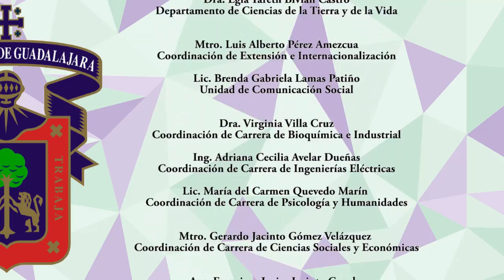2014 CULagos - Otoño en Lagos, 08 octubre, "Lluvia implacable", Teatro José Rosas Moreno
FESTIVAL CULTURAL OTOÑO EN LAGOS 2014, Universidad de Guadalajara, Centro Universitario de los Lagos. Lagos de Moreno, Jalisco, México.

"Lluvia implacable", Teatro
Teatro José Rosas Moreno, Lagos de Moreno, Jal.

Una obra de Keith Huff que cuenta la historia de cómo Erik y Danny, dos policías de Chicago con vidas muy diferentes, enfrentan una serie de situaciones que ponen a prueba sus valores, su sentido del honor, la amistad y su visión de la vida.